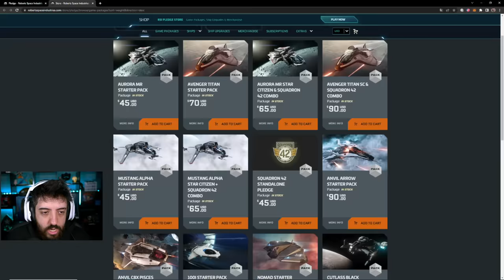STAR CITIZEN - COMO JOGAR, O INICIO, GUIA BÁSICO E VALE A PENA?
NESSE VÍDEO UMA GAMEPLAY DO INCRÍVEL STAR CITIZEN, COMO COMAÇR A JOGAR, ENCONTRAR SUA NAVE, PEGAR CONTRATOS E TUDO MAIS! PORÉM...VALE A PENA COMPRA O JOGO?